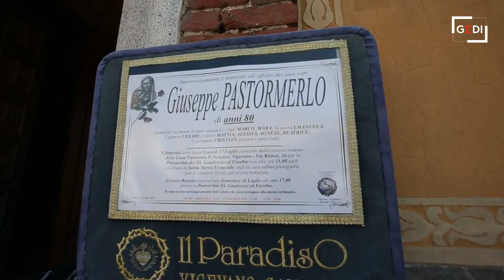Gambolò, l'addio all'ex sindaco Pastormerlo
In tanti hanno voluto partecipare ai funerali dell'ex sindaco Giuseppe Pastormerlo. Imprenditore, appassionato di sport e di politica, Pastormerlo &egrave; morto nella notte tra venerd&igrave; e sabato a 80 anni, mentre si trovava nella sua casa in montagna a Santa Maria Maggiore. Era stato un innovatore in tutti i campi in cui aveva operato. Innanzitutto nella sua azienda, che da anni commerciava con la Cina e si era specializzata nelle energie alternative. E poi nello sport.Video Morandi